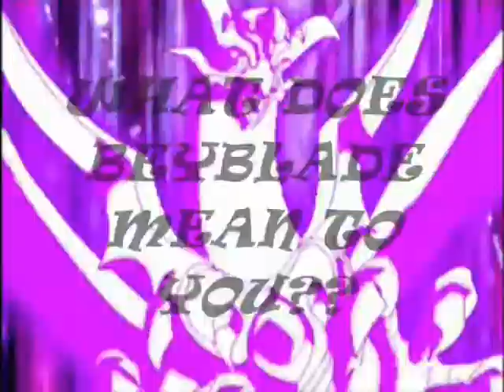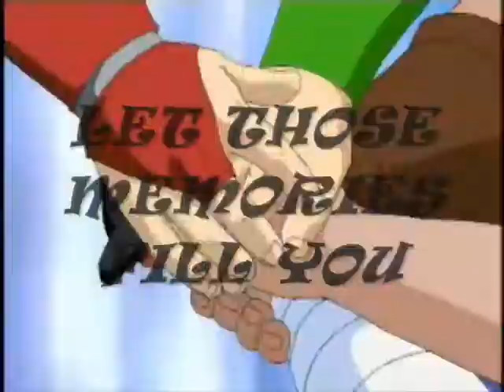beyblade-i will win!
please if any mistake in the video forgive me cause its my 1st wdeo wid wmm